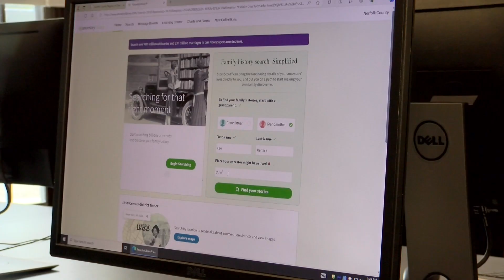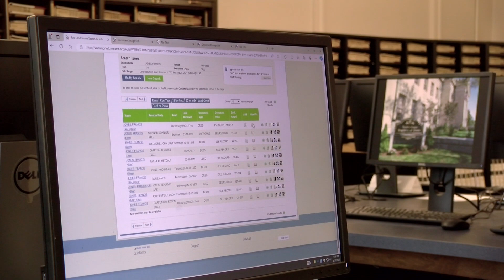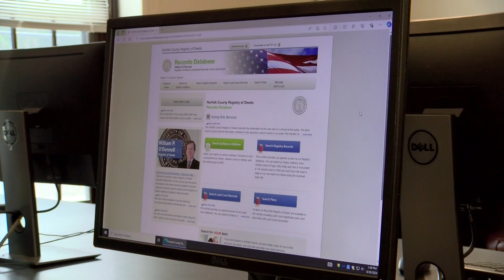Norfolk County Registry of Deeds offers free genealogy research program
The Norfolk Registry of Deeds created a program to make doing research into ancestors easier.